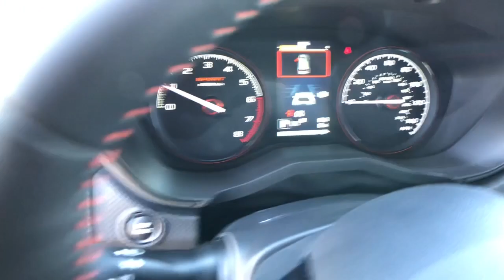2023 Subaru Forester Northern Nevada, Reno, Lake Tahoe, Carson City, Roseville, NV PH509496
Crystal Black Silica New 2023 Subaru Forester Sport available at Lithia Subaru of Reno in Northern Nevada. Servicing the Reno, Lake Tahoe, Carson City, and Roseville, NV area.

Moonroof  Heated Seats  Remote Engine Start  Onboard Communications System  CD Player  Satellite Radio  Back-Up Camera  Panoramic Roof  All Wheel Drive  Aluminum Wheels  iPod/MP3 Input. EPA 33 MPG Hwy/26 MPG City! Sport trim CLICK NOW!br /br /KEY FEATURES INCLUDEbr /Sunroof  Panoramic Roof  All Wheel Drive  Heated Driver Seat  Back-Up Camera  Satellite Radio  iPod/MP3 Input  CD Player  Onboard Communications System  Aluminum Wheels  Remote Engine Start  Blind Spot Monitor  Cross-Traffic Alert  Brake Actuated Limited Slip Differential  Lane Keeping Assist Rear Spoiler  MP3 Player  Privacy Glass  Keyless Entry  Steering Wheel Controls. br /br /EXPERTS ARE SAYINGbr /Great Gas Mileage: 33 MPG Hwy. br /br /MORE ABOUT USbr /At Lithia Reno Subaru you ll get a great vehicle  at a great price  with the experience and dedication of our team behind you throughout the purchasing process  and the duration of your ownership of your Subaru automobile. Our service to you does not end at the sale. Call us anytime with questions. Our entire team at Lithia Reno Subaru is here to help. If you re looking to purchase from a dealership dedicated to its customers  come by Lithia Reno Subaru and experience our service for yourself! br /br /Price does not include $449 Dealer doc fee  taxes  and license fees. Price contains all applicable dealer incentives and non-limited factory rebates. You may qualify for additional rebates; see dealer for details. br /br /